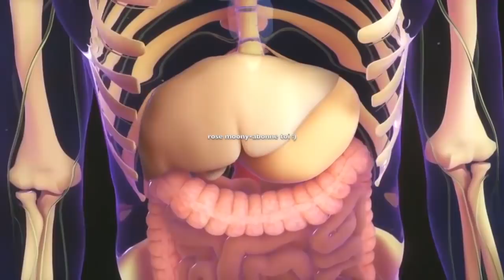un seul verre naturellement pour fondre tout le gras sans efforts... jusqu'à - 10Kg très vite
découvrez ma nouvelle boutique de mode ! un seul verre naturellement pour fondre tout le gras sans efforts... jusqu'à - 10Kg très vite